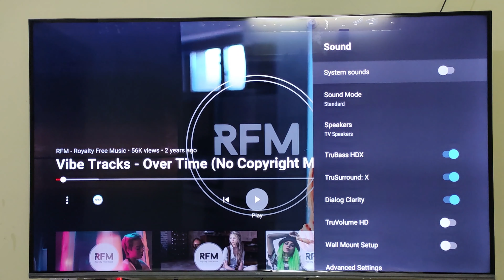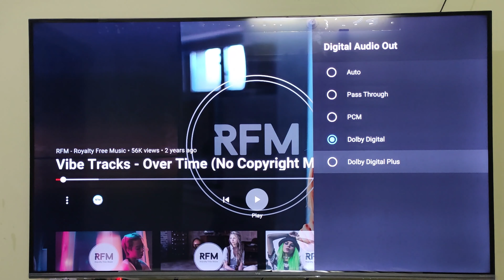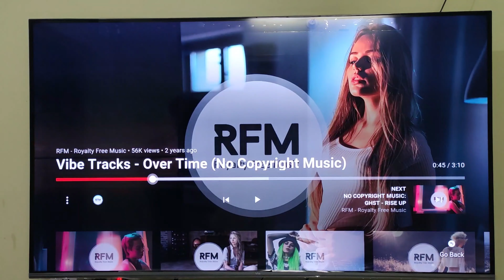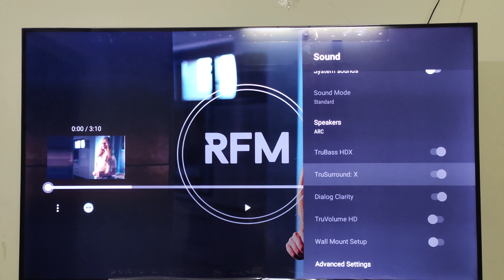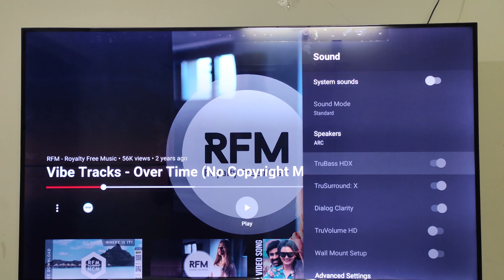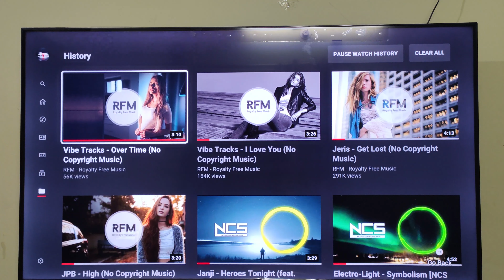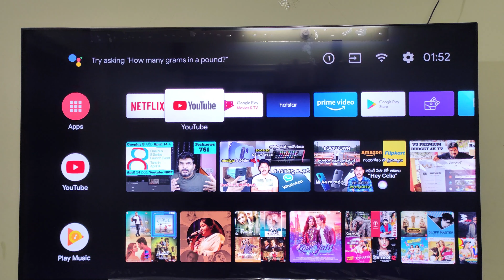dolby digital vs dolby digital plus Telugu | which one best sound mode?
Originally developed by Dolby Stereo Digital in 1994, Dolby Digital is an audio compression technology. It efficiently transfers audio signals to AV preamplifier/processor or receiver that have the capability in decoding it.

Definition
Dolby Digital provides an efficient audio technology for content providers in order to compress audio files size without diminishing its quality. Moreover, Dolby Digital utilizes at most six discrete sound channels. The audio from this technology is commonly included in DVDs and TV broadcast.

On the other hand, Dolby Digital Plus is an improved audio technology which is based on Dolby Digital. It is a digital-based sound format in high definition which supports up to eight channels. Blu-ray discs utilize this audio format. In addition to that, it is also compatible with the interface of HDMI.